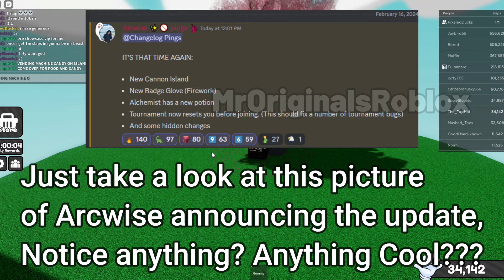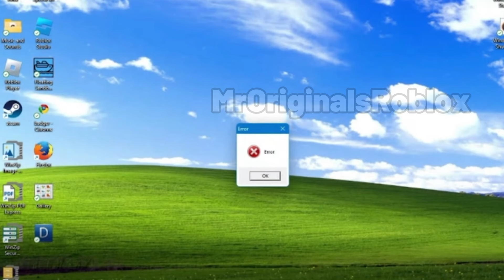THE FORGOTTEN SLAP BATTLES UPDATE...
My Thumbnail Artist: @bloogey7879